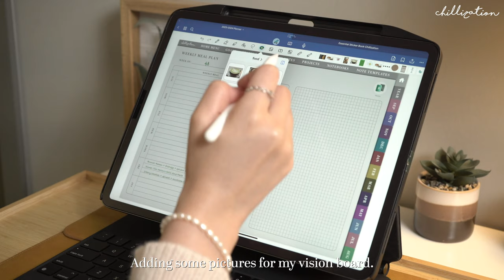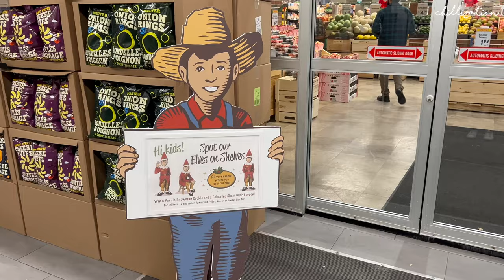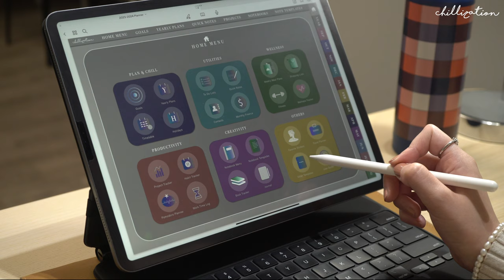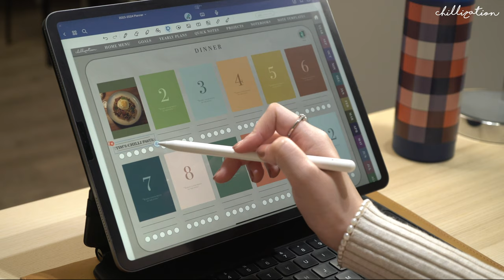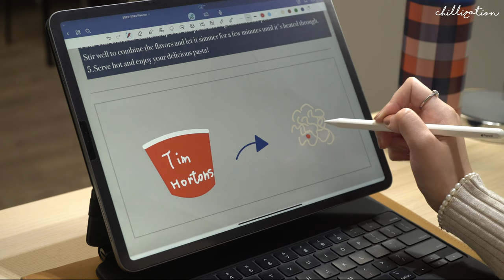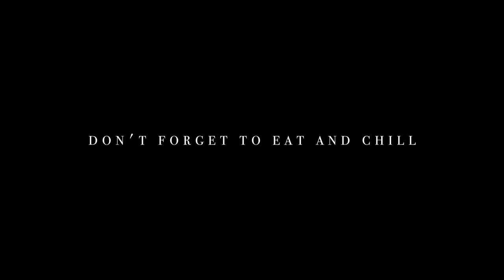📝 🍳 Digital Meal Plan & Recipe | Tim Hortons Chili Pasta | Lazy and Simple Meal | Cozy Home Cooking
📝 Digital Meal Plan & Recipe 🍳
I am pretty lazy in terms of cooking. In this video, I am doing some digital meal planning and trying to elevate my favorite chilli soup from Tim Hortons into a somehow presentable pasta dish🍝. Luckily, it tastes delicious. 🤤 Then, I add this into my digital recipe :) Hope you enjoy this video!